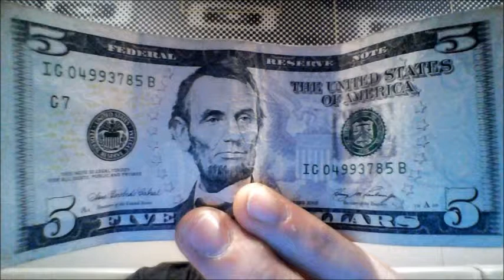Im not Afraid-Remember the Name MiX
Mix i put together of these two songs cause i thought theyd sound good together. My first mix try